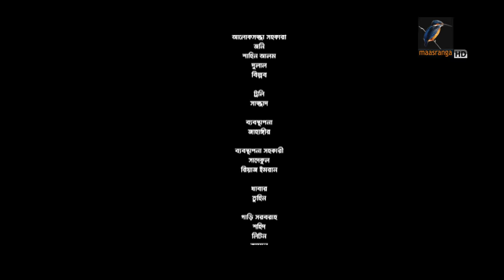Biyer Side Effect | বিয়ের সাইড ইফেক্ট | Zaher Alvi, Iffat Ara Tithi | Bangla New Natok 2023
Presenting a new romantic & comedy drama "Biyer Side Effect | বিয়ের সাইড ইফেক্ট", Direction & Script by Babu Siddiki. Starring Zaher Alvi, Iffat Ara Tithi, Mili Bashar, Tariq Shopon, Rimu Roja Khandaker, Shaila Shahrin & Many More.

Drama: Biyer Side Effect
Cast: Zaher Alvi, Iffat Ara Tithi, Mili Bashar, Tariq Shopon, Rimu Roja Khandaker, Shaila Shahrin
Screenplay & Dialogue: Aador Sohag
Story & Direction: Babu Siddiki

নাটক: বিয়ের সাইড ইফেক্ট
অভিনয়ে: জাহের আলভী, ইফফাত আরা তিথি, মিলি বাশার, তারিক স্বপন, রিমু রোজা খন্দকার, শায়লা শাহরিন
নাট্যরচনা: আদর সোহাগ
চিত্রগ্রহণ: মীর হান্নান
আবহ সঙ্গীত: আপেল মাহমুদ এমিল
টাইটেল, সম্পাদনা ও কালার: তানভির তাহ্সান
গল্প ও পরিচালনা: বাবু সিদ্দিকী